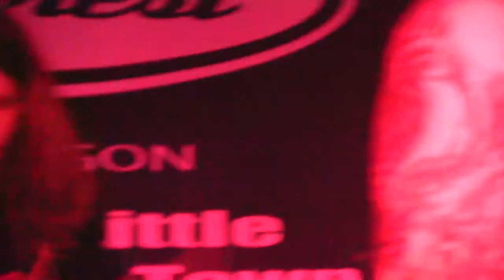Black Snake Strikes Eugene!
Making a rare appearance south of Portland, the rebel-rousing Black Snake put the bite on Eugene, slithering into the Black Forest on Saturday night, October 11th, 2014.  The heavy, aggressive riffers played with energy and intensity and my camerawork in this full-set reflects the band's infectious influence upon me. This particular tour was undertaken in support of Black Snake's 7" split with Oakland doom-rockers Blackwülf.

The latest music, news, reviews, and interviews from the heavy underground

Black Snake also featured in our compilation, Doomed & Stoned in Portland--a mammoth undertaking, encompassing some 75 bands in the greater Portland metroplex